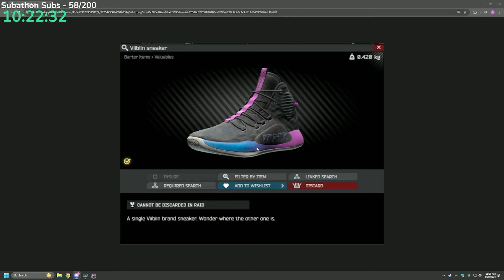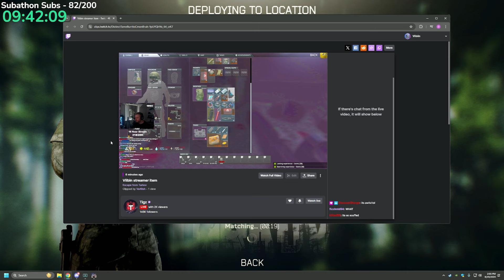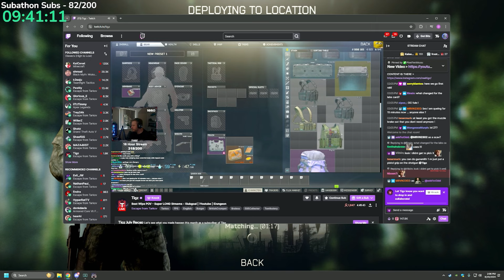RACE TO KAPPA: Part 1 (Patch 0.15)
Hope you enjoyed the video which came from my stream! I stream everyday on Twitch feel free to come check it out live.